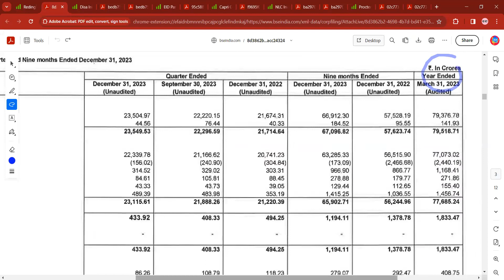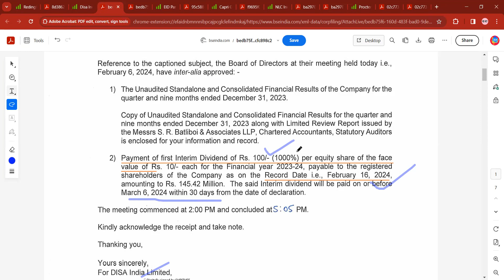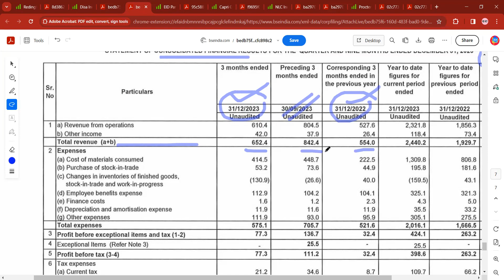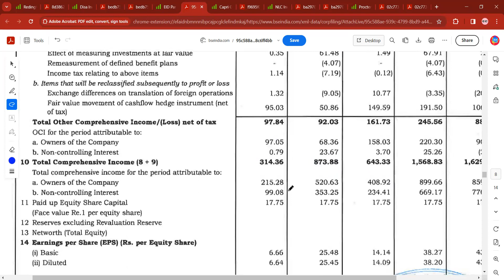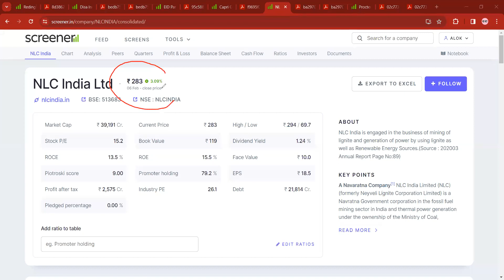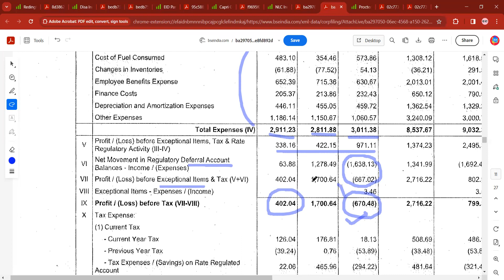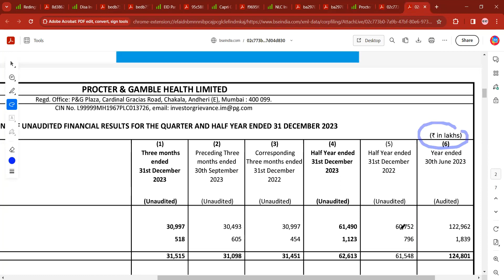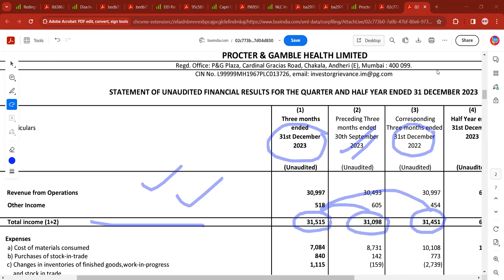200 ₹ Huge Dividend and Q3 Result I Redington I Disa I Proctor & Gamble I Eid Parry I NLC I Capri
200 ₹ Huge Dividend and Q3 Result I Redington I Disa I Proctor & Gamble I Eid Parry I NLC I Capri

Topic covered -
Proctor & Gamble share
Proctor & Gamble share news
Proctor & Gamble share latest news
Proctor & Gamble q3 results 2024
Proctor & Gamble q3
Proctor & Gamble share q3 results
Proctor & Gamble
Proctor & Gamble share
Proctor & Gamble FII Data
Proctor & Gamble DII Data
Proctor & Gamble Dividend
Proctor & Gamble Record date
redington share
redington share news
redington share latest news
redington q3 results 2024
redington q3
redington share q3 results
redington
redington share
redington FII Data
redington DII Data
redington Dividend
redington Record date
Capri global share
Capri global share news
Capri global share latest news
Capri global q3 results 2024
Capri global q3
Capri global share q3 results
Capri global
Capri global share
Capri global FII Data
Capri global DII Data
Capri global Dividend
Capri global Record date
nlc india q3 results 2024
nlc india q3
nlc india share q3 results
nlc india
nlc india share
nlc india FII Data
nlc india DII Data
nlc india Dividend
nlc india Record date
disa india share
disa india share news
disa india share latest news
disa india q3 results 2024
disa india q3
disa india share q3 results
disa india
disa india share
disa india FII Data
disa india DII Data
disa india Dividend
disa india Record date
eid parry share
eid parry share news
eid parry share latest news
eid parry q3 results 2024
eid parry q3
eid parry share q3 results
eid parry
eid parry share
eid parry FII Data
eid parry DII Data
eid parry Dividend
eid parry Record date